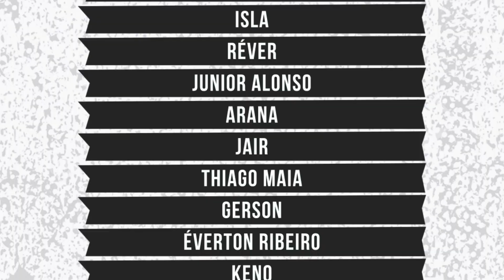ATLÉTICO MINEIRO 2020 X FLAMENGO 2020 - MANO A MANO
Confronto importante do Campeonato Brasileiro vai acontecer neste domingo entre Atlético-MG e Flamengo e o Mano a Mano aproveitou a deixa para comparar os atletas dos times. Será que os jogadores do Flamengo, considerados por muitos como o melhor do Brasil, venceram com folga? Confira o vídeo!

Assista a todos os jogos da Champions League ao vivo no EI Plus por apenas R$13,90/mês.